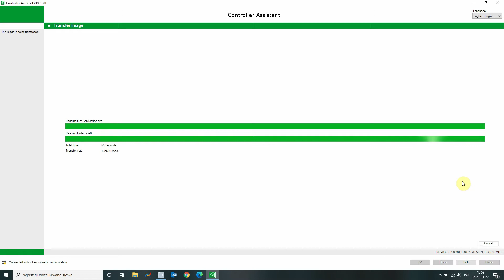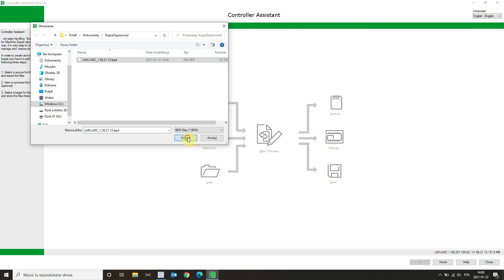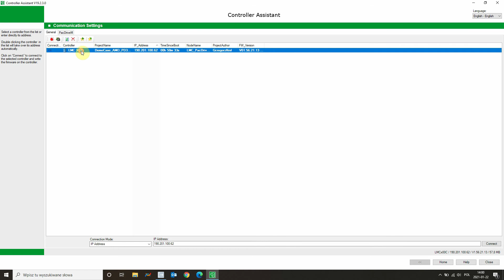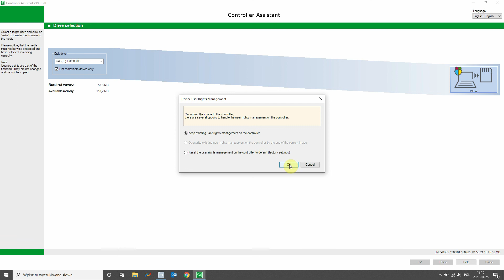Wykonanie kopii zapasowej oraz wgranie jej na kontroler LMC | ODC. 7 | PacDrive Tips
Siódmy odcinek serii PacDrive Tips, z którego dowiecie się, jak wykonać kopię zapasową kontrolera PacDrive 3 LMC oraz jak wgrać tę kopię na kontroler.
Kopia zapasowa sterownika zawiera wszystkie pliki, które przechowywane są na jego karcie pamięci, takie jak firmware czy projekt sterujący. Kopię należy wykonywać przed każdą, nawet najmniejszą, ingerencją w program sterujący oraz po dokonaniu jakichkolwiek zmian. Posiadanie aktualnej kopii zapasowej zapobiega utracie najważniejszych danych. W systemach PacDrive 3 zarówno do wykonania kopii zapasowej, jak i do wgrania jej na kontroler służy bezpłatne narzędzie Controller Assistant.